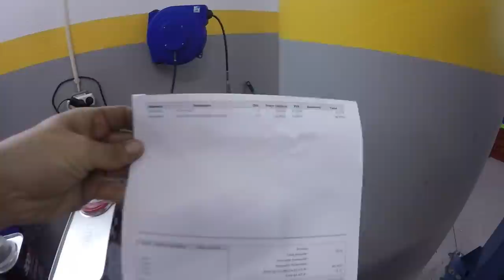Desgaste do Citroën saxo CUP após o 1º track day,Preparar o proximo e a Promessa da AUTOPARTS !!!!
Material AutoPartsLogistic